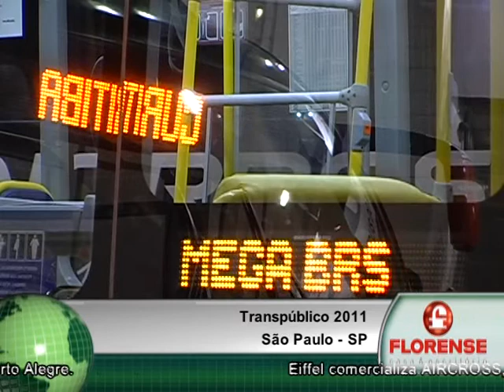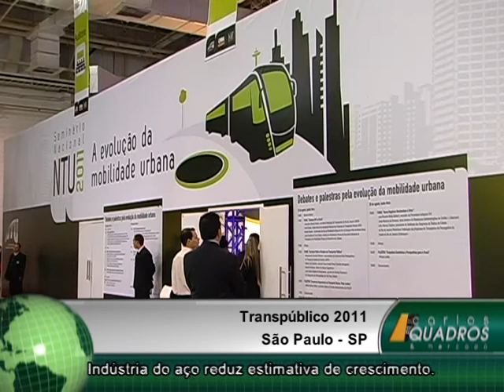TERÇA 20 09 11 BLOCO 1